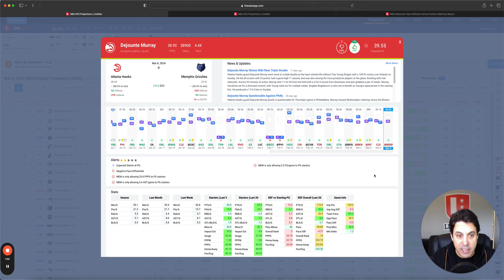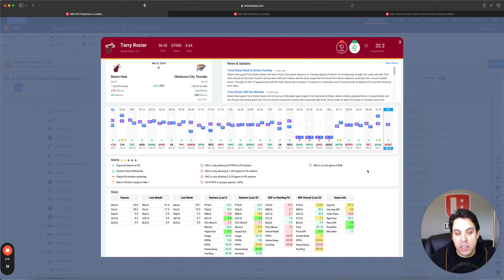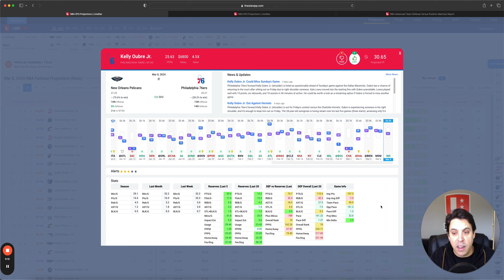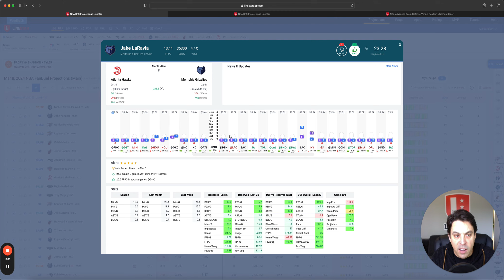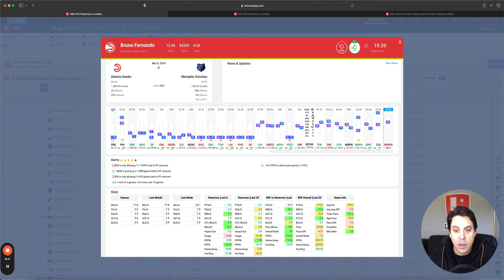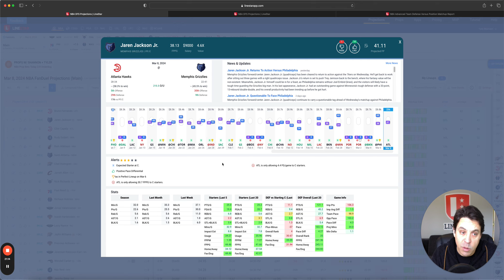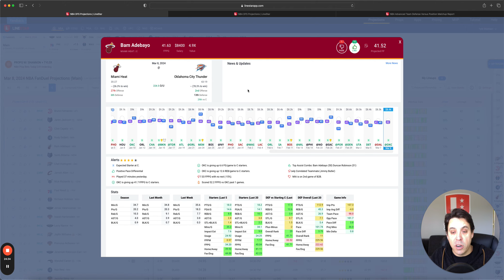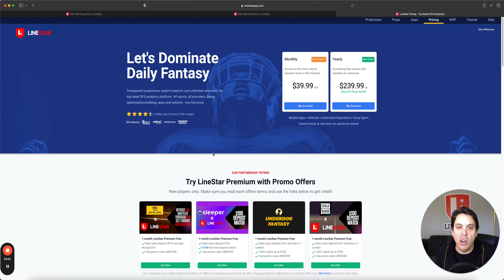NBA DFS Today Friday 3/8 Draftkings & FanDuel | NBA Picks & Slate Breakdown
PLACE YOUR NBA PICKS AT CHALKBOARD

PLACE YOUR NBA PICKS AT ParlayPlay

Welcome to the ultimate destination for your daily NBA DFS needs! Tyler Wiemann will walk you through NBA DFS Slate Breakdown and is your one-stop shop for the latest injury news, expert analysis, and top plays/fades on every slate.

🏀 Injury Updates:
Stay ahead of the game with real-time injury updates on key players. We'll provide you with crucial information to help you make informed decisions and gain an edge in your DFS contests. Whether it's a last-minute scratch or a game-time decision, we've got you covered.

🔥 Top Plays:
Our team of seasoned analysts will break down the top players to target on each slate. From high-value picks to superstar studs, we'll guide you through the best options to maximize your lineup's potential and score big points.

🚫 Fades:
Avoid costly mistakes by identifying the players to fade. We'll highlight the risky plays and potential traps, so you can steer clear and build a well-balanced lineup that can lead you to DFS victory.

Join us for a deep dive into the NBA DFS landscape, where we dissect matchups, player performances, and statistical trends to help you make the most strategic decisions possible.

Don't forget to subscribe and hit the notification bell to stay updated with the latest DFS insights, and be sure to give this video a thumbs up if you find our breakdown helpful.

Follow us for daily content that's designed to elevate your NBA DFS game. Let's conquer the slate together! 🏀💰